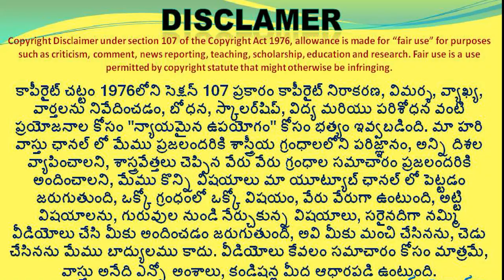🏠 కరీంనగర్ లో ధనదా గృహం | hari Vastu karimnagar house plan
439👉 Please Watch  ► 🏠 కరీంనగర్ లో ధనదా గృహం | hari Vastu karimnagar house plan

🔥కరీంనగర్ లో ధనదా గృహం | hari vastu plan in karimnagar | Perfect vastu plan |
owner PHone number Kumara swamy 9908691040

karim nagar lo new house plan
vastu plan in karimnagar
good vastu plan in karimnagar
karimnagar lo house plan evaru istaru
house planning as per vastu
vastu prakaram plan in telangana
dhanada gruham in karimnagar
east, south north house plan
Perfect vastu plan
karimnagar lo dhanada gruham
gruham rakalu
perfect plan at hari vastu
best plan as per vastu
vastu prakaram plan
vastu prakaram plan ela cheyali
east north south doors vastu
yoni sutram vastu
bramha sutram
soma sutram
vastu plan ela set cheyali